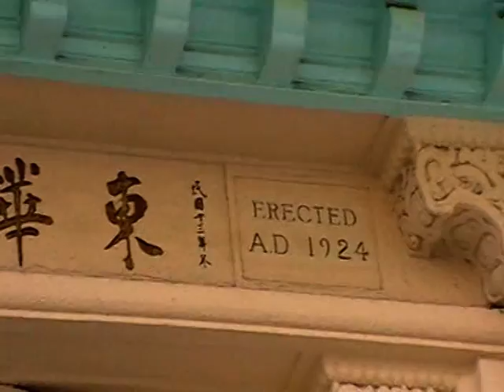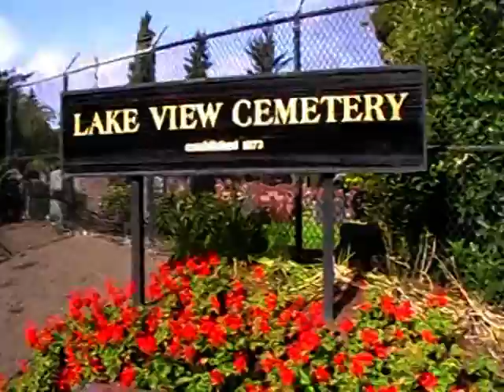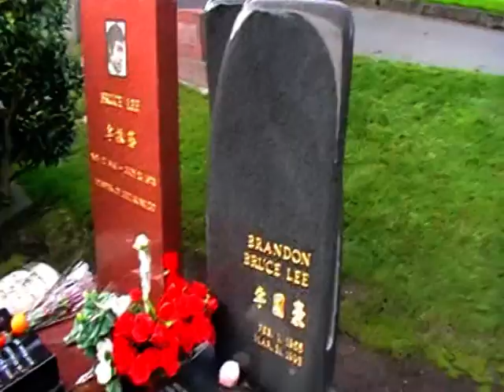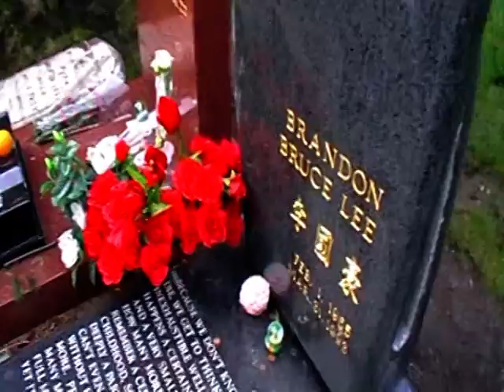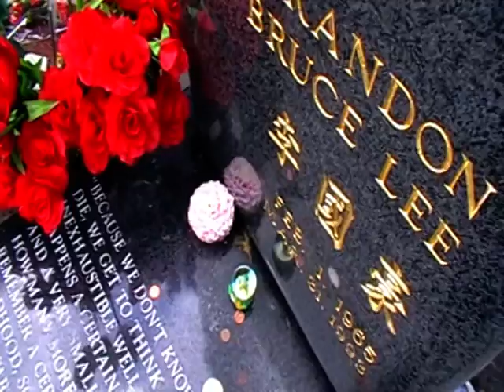My journey to Bruce Lee and Brandon Lee - graves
I travelled from Ireland to San Francisco in the U.S.A in October 2008. There i visited the Chinese hospital in China town were Bruce Lee was born in 1940.
I then travelled to Seattle Washington were Bruce Lee was buried in 1973 at Lake View Cemetery. His gravestone is next to his son Brandon Lee. I left two lucky leprechauns on their graves as a gift.
It was a dream come true for me to be standing there looking at Bruce Lee's grave. In my mind i thanked him for his inspiration and said to him that all my dreams where coming true.  "NO RETREAT NO SURRENDER". The film that inspired me to go and visit Bruce Lee's grave.